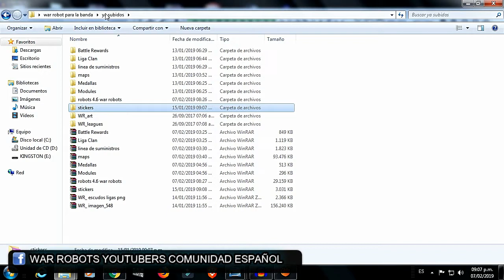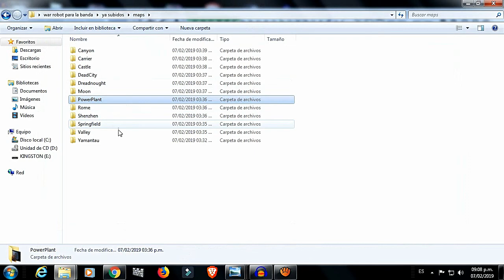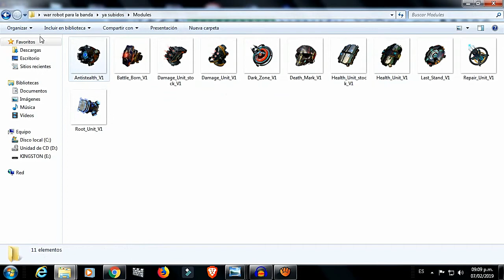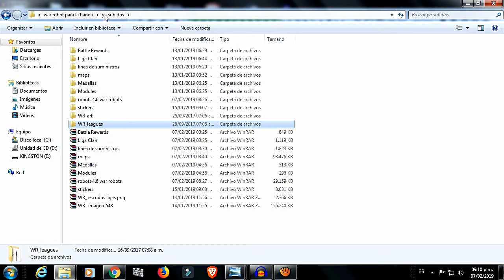Mega PACK IMÁGENES War Robots #2 - imagenes - robots - stickers - y mas| PRISFOR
espero que les guste chicos no se olviden de compartir para que todos lo tengan

todas las imagenes de war robots 4.7.1

tienes que buscar war robots test pagina en facebook